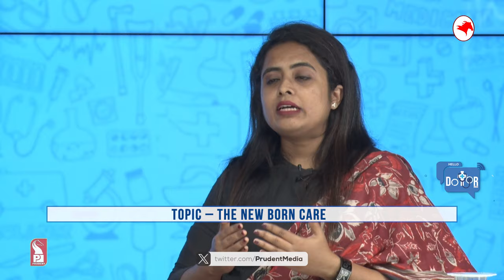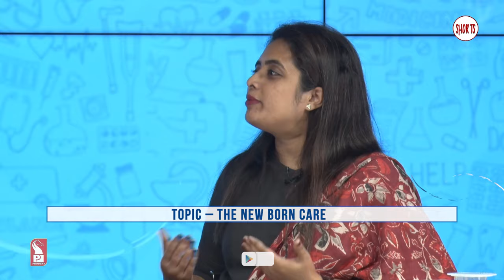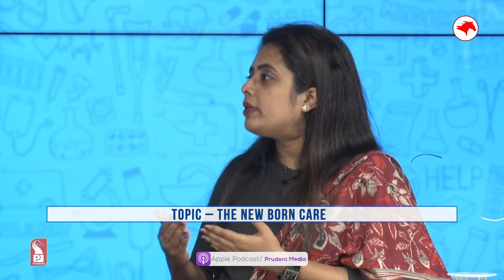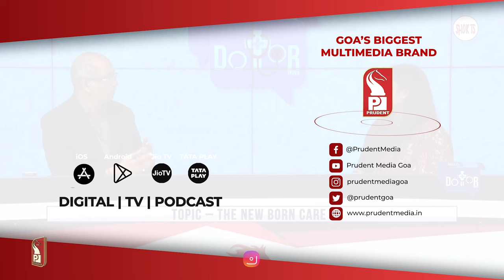Management of breast feeding | Dr Samidha Fadte | Hello Dotor | Prudent | Short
Watch the glimpses of Hello Dotor as we speak to Dr Samidha Fadte, Pediatrician & Neonatologist on The new born care.